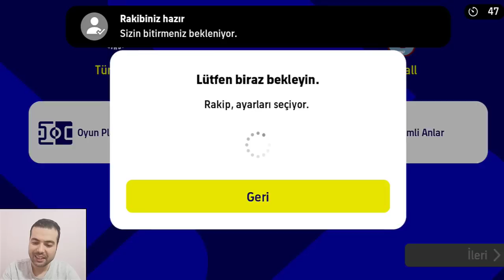YENİ TRANSFERLER SAHADA ! HER ÇEŞİT GOLÜ KAÇIRAN FORVET ( eFootball 2023 Mobile Gameplay )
YENİ TRANSFERLER SAHADA ! ONU BİR DAHA KADROYA ALMAM ( eFootball 2023 Mobile Gameplay )